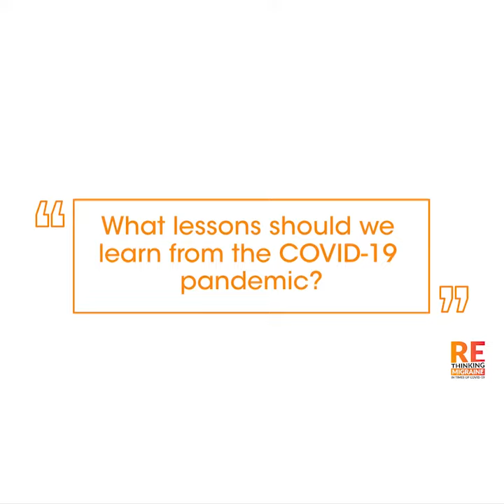RETHINKING Migraine in times of COVID-19 | Matilde Leonardi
Matilde Leonardi, Public Health is the Disability Unit and Coma Research Centre and Director Italian WHO Collaborating CentreResearch Branch at Fondazione IRCCS Istituto Neurologico Carlo Besta in Milan, Italy. She reflects on the lessons learned from the COVID-19 pandemic.

RETHINKING Migraine in times of COVID-19 is a research-driven project offering tangible policy changes to improve the lives of people living with migraine across Europe. It challenges the status quo and refreshes the European policy debate on people living with migraine, recognises the consequences of the burdens during the COVID-19 pandemic and encourages multi-stakeholder-driven policy. The project falls under MigraineMyBrain campaign.